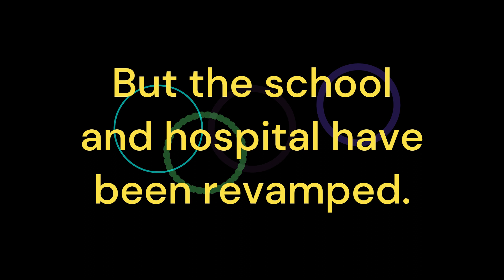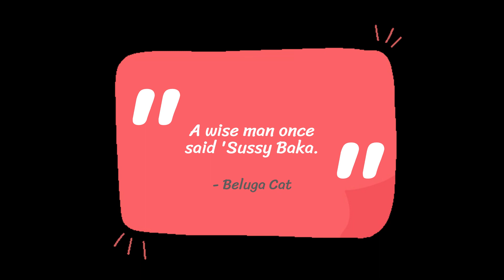Hospital and school revamp | ADOPT ME!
Hi guys! I have a few announcements here.

1. RO-Wizard tutorial will be out by May (not June).
2. Next Doors video by this week.
3. Unplayed games will have 3 more uploaded videos each by July.

It is sad than many premium pets have gone now but the Sky castle has been revamped, adding a new winged cave (glitch to enter will be uploaded soon). Lately, Adopt Me has also revamped the school and the hospital. They also added a school and hospital house which costs robux.

Surprise incoming.